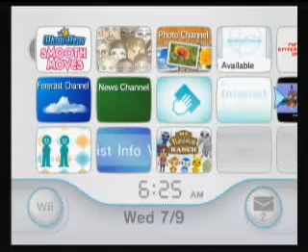My Pokémon Ranch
Just "gameplay" of MPR. Some things of "interest" that happen in this video:

~ Visit a friend's ranch (this was the first time this ever happened to me actually XD)

~ GRIFFIN!

~ My Zubats did a fire dance thing. This was the first time this had ever happened, too.

I have a lot of Zubats because I was IV breeding for a nice Crobat (I got a pretty good one) and I just dumped all the zubats onto ranch.

LOL, I hadn't played for 2 weeks. I played this for like a few days after getting it, which was shortly after release, and then I just stopped XD; All my "wanted Pokemon" are now expired XD I hope the Leafeon didn't expire because I wanted that Phione. I was really excited when Hayley brought Vespiquen because that's one of my fav D/P Pokémon :)